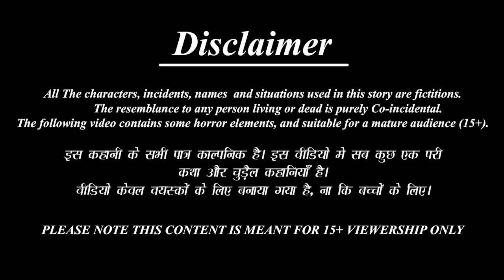गरीब मजबूर माँ का दूध | Maa Ka Doodh | Hindi Kahani | Moral Stories | Bedtime Stories